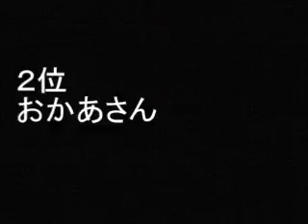「チーズスイートホーム」好きなキャラクターランキング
「チーズスイートホーム」の好きなキャラクターをランキングしました。エントリーは、店員さん、古川和也、草野勇樹、コッチ、デイビッド、ヒグマ猫、チー、おとうさん、おかあさん、ヨウヘイ。